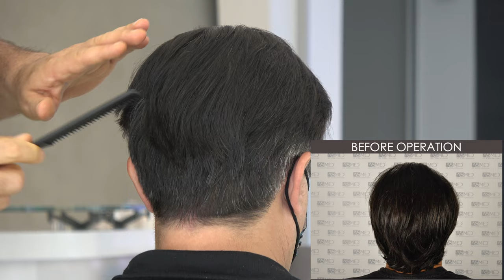Manual FUE Hair Transplant Before & After 5000 Grafts 5,5-Year Result - ASMED - Dr. Koray Erdogan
Here comes the 5000 Grafts, 5,5-Year Before-After Manual Fue hair transplant result for one of our patients. The hair transplantation is performed by Dr. Koray Erdogan and his team at ASMED Hair Transplant Clinic, located in Istanbul, Turkey.

Details of Manual FUE Hair Transplant Operation:

Total Graft Number: 5000
Hair/Graft: 2.26
Placed with K.E.E.P. (Koray Erdogan Embedding Placer)
Medication: Patient started to use Finasteride after operation.

Manual FUE hair transplant technique protects the donor area and provide good quality grafts. At Asmed, we implement our original technique, the sequential (DES) technique while performing FUE hair transplants. Manual Fue hair transplant is one of the best hair loss treatment and hair loss solution for suitable hair transplant patient candidates.

The goal of an FUE hair transplant is to achieve homogenization throughout the head. To provide homogenization, it is important to use all parts of the donor area in random distribution. Even after multiple sessions, the donor area appears to be slightly less dense than it was previously, but only upon close inspection.

At Asmed Clinic, Dr. Koray Erdogan and his highly experienced full-time staff is of the belief that for successful  hair transplant results, every aspect and every step of hair transplantation must be taken into account. Positive hair transplant results depend on good communication with the patient, hairline design, graft extraction, graft survival, incision and insertion, post-operative care and adjunct therapy.

Don’t miss the chance of stopping your hair loss and recover your lost hair at one of the best clinics all around the world, ASMED Clinic!